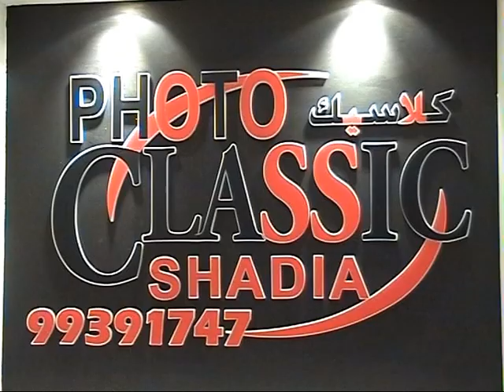(Shadia photo classic) Models Video Part 2